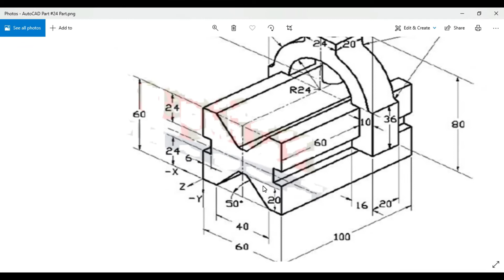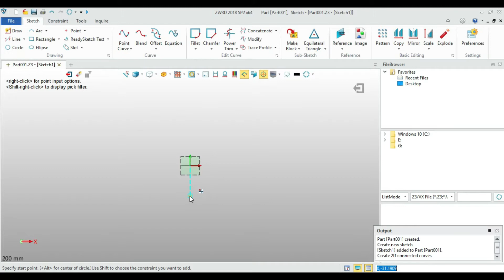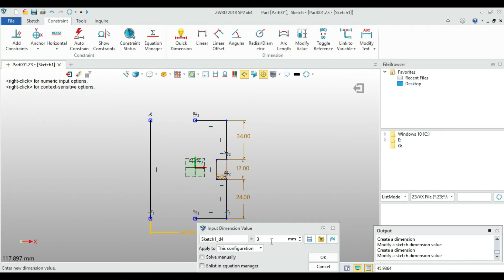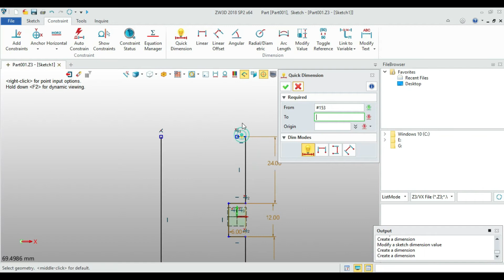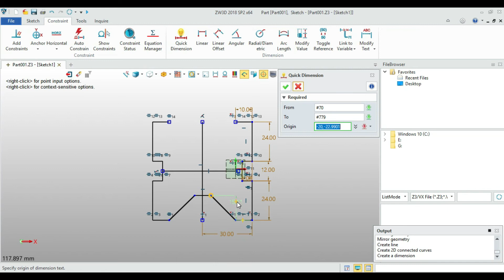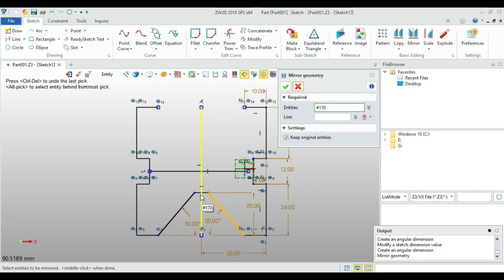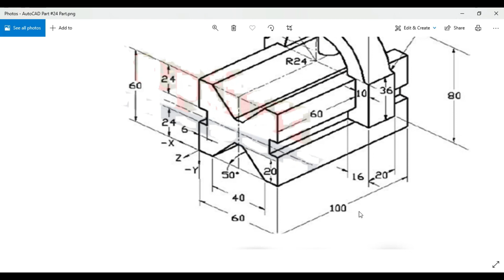ZW3D Part #01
ZW3D Tutorial